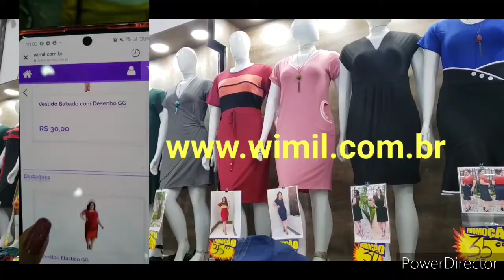VESTIDOS MIDI MANGUINHAS PLUS SIZE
AV.VAUTIER 111 fundos

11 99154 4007 COM ARTUR